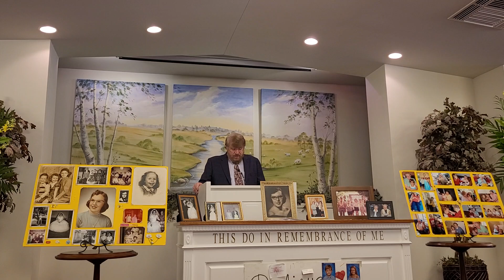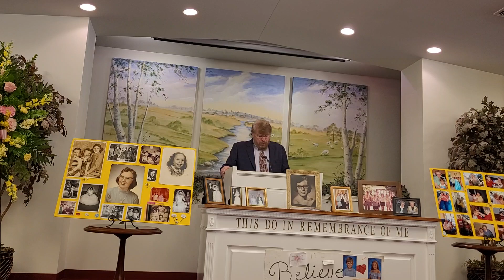Sandra Carter Memorial Rick